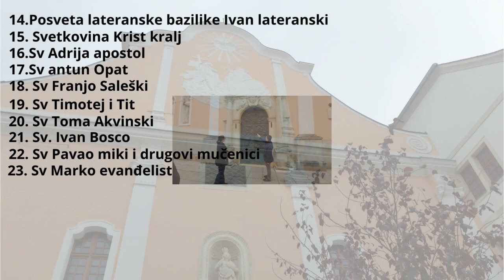Ivanovih 4 mjeseca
Na današnji 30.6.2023 u 19.52 rodio se naš prekrasni sin koji nam je sredio život jako puno lijepih stvari stvarno se može uživati s njim ja najviše uživam s njim tata je tu za njega